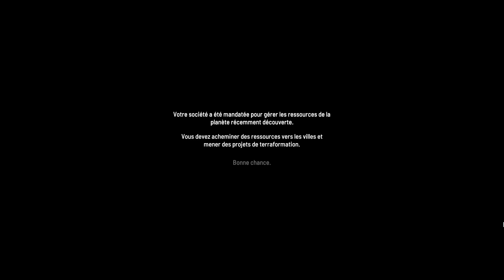ON PART COLONISER LA PLANÈTE VARN - Découverte - Plan B: terraformer FR # 1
Gérer les ressources d’une planète récemment découverte. Acheminez-les vers les villes et supervisez les différents projets de terraformation.

Récoltez des minéraux, transformez-les et acheminez-les vers les villes pour assurer leur expansion.
Construisez des machines terraformatrices comme les usines à gaz à effet de serre pour réchauffer l’atmosphère, faire fondre la glace et faire pleuvoir jusqu’à voir apparaître les fleuves et les océans. Une fois les conditions réunies, vous pourrez planter des arbres et les regarder composer de vastes forêts.